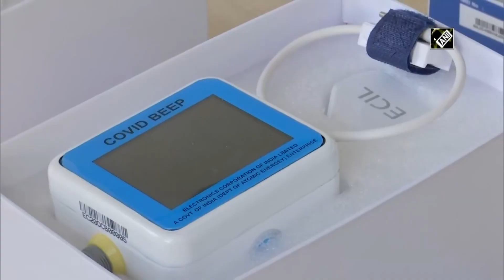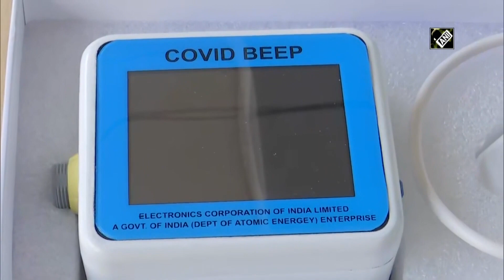G Kishan Reddy inaugurates COVID-19 safe incubator for newborns in Hyderabad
Hyderabad, Dec 13 (ANI): Minister of State for Home Affairs, G Kishan Reddy, inaugurated a COVID-19 safe incubator for newborn babies in his parliamentary constituency in Hyderabad on December 12. Reddy also inaugurated portable Reverse Transcription Polymerase Chain Reaction (RTPCR), remote health monitoring system for Covid and non-Covid patients at Employees' State Insurance Corporation (ESIC) Hospital in Sanath Nagar. “In Telangana in my parliamentary constituency, ESI Super Speciality Hospital and ESI Medical College have been functioning since 2016. This ESI secured the 'Best Medical College' award among all the ESI hospitals in the country," Reddy said.